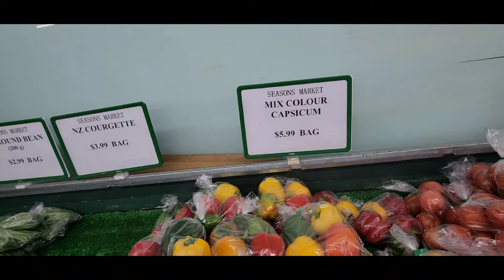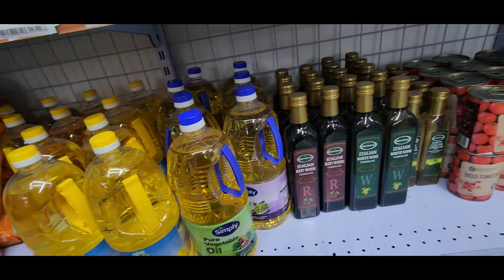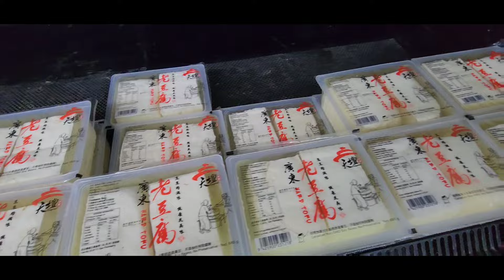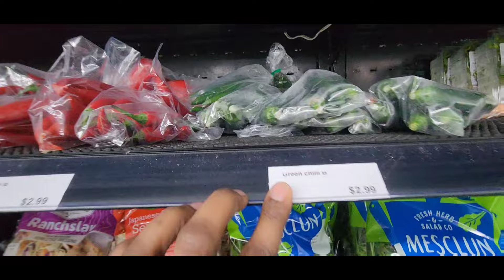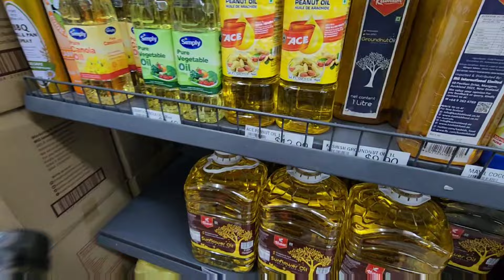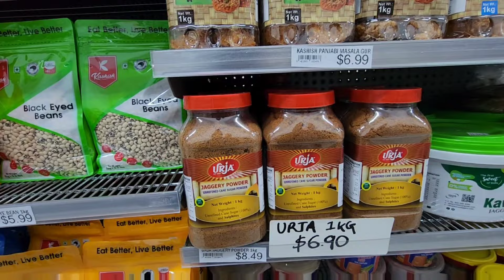Vegetables Price in New Zealand , நியூசிலாந்தில் காய்கறிகளின் விலை......